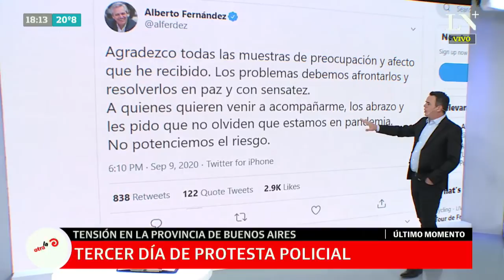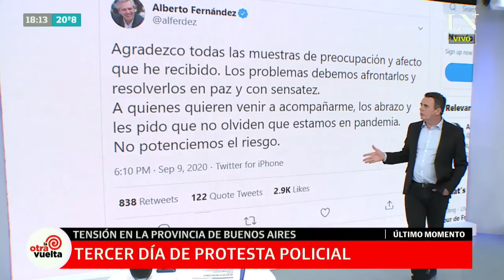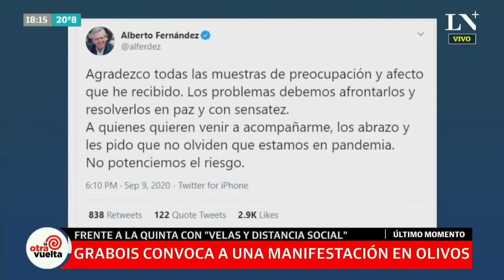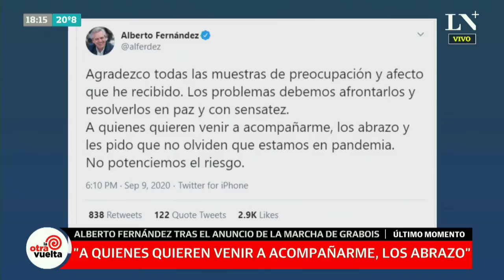Tato Young: Crisis de liderazgo - Editorial